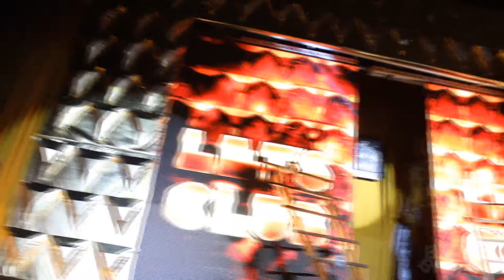Miss Gay Plus Size 2013 - Let's Club / Victoria Haus